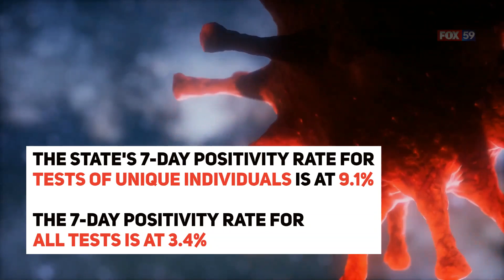Indiana COVID-19 update 3/26